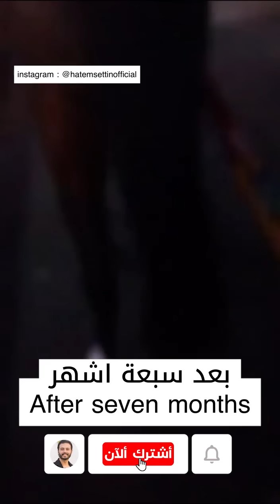الحصان صحصح الرهوان اتكسر 😳😧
دكتور حاتم ستين
دكتور بيطرى محب للحيوانات بشكل عام و الخيول بشكل خاص صانع المحتوى الأشهر والاضخم في مجال الخيول في الوطن العربي
ملقب بطبيب الرحمة نظراً لدوره الفريد في إنقاذ ومعالجة الخيول بلا مقابل وله مسيرة كبيرة مليئة بالنجاحات والانجازات على المستوى العلمي والمهني
طبيب الرحمة وعاشق الخيل دكتور حاتم ستين يرحب بكم جميعاً للانضمام لعائلتنا

وللرسائل برجاء التواصل على رقم واتساب